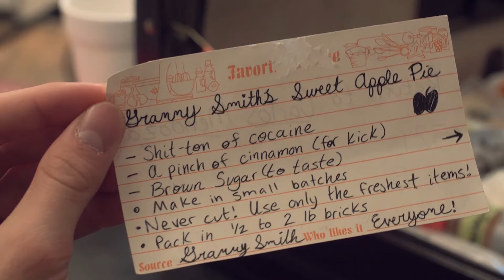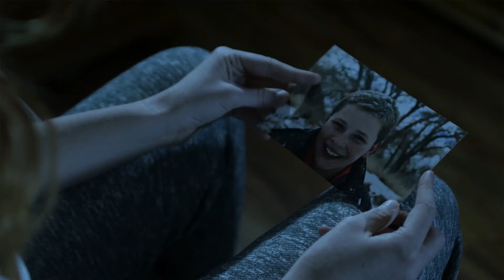Cinematography Reel - Rachel Hendrix